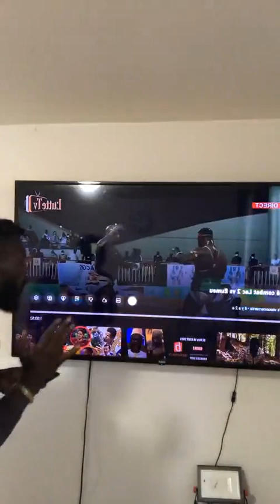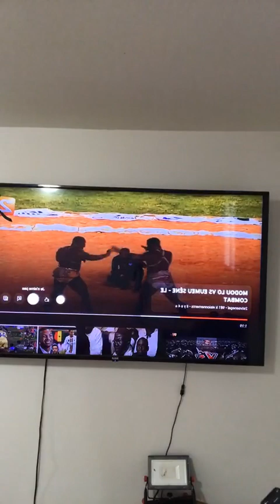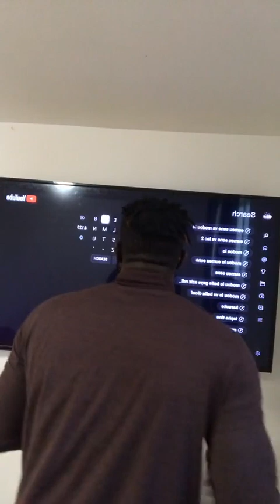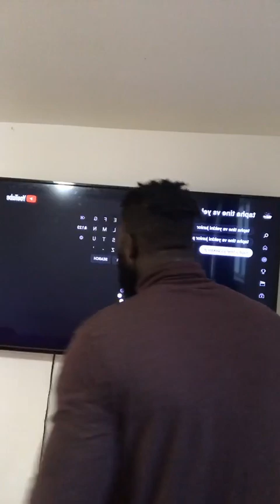Analyse TAPHA TINE vs EUMEU SENE avant Combat prévu le 12 nov 23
Snapchat et Tiktok lamb_diaspora

‎@ARENEBI TV  ‎@Lutte TV  ‎@DAKARBUZZ TV @SBTMEDIAS  ‎@LEEWTOO TV  ‎@Wassare Lamb  ‎@BAOL TV  ‎@KEWEL INFO ‎@KHASS TV  @4appuis TV ‎@Bour Gueweul TV  ‎@Lac Rose TV ‎‎@MPROD TV ‎@Groupe DMEDIA - SenTv  ‎@2stvsenegal  ‎@TFM (Télé Futurs Medias  ‎@TV HD  ‎@Feeling Dakar TV  ‎@vipeoples TV  ‎@Walfadjri TV  ‎@TV sa Ndiogou  ‎@LERAL NET  ‎@Senegal7  ‎@Sunugal 24  ‎@Senego.com  ‎@Seneweb TV ‎@Feeling Dakar TV  ‎@dakar instant @Infos Rewmi  @Pikini Production  @Okay.africa  @Marodi TV Sénégal  @Grand Théâtre TV  @Prestige Thies  @THIES INFO  @Thiesinfo.com  @DTV Sénégal  @Senegal TV Officiel HD  @Vibe Radio Senegal  @guediawayeinfos TV  @BAOL TV  ‎@BP ACTU  ‎@igfmsn  ‎@SUD FM SEN RADIO @Sénégal Buzz221  @Senbuzz TV ‎@Zalle Yb  ‎@Jaaw Ketchup  ‎@Dudu @BIGPATOTV Mbeurou Askanewi ‎@Dakar People ‎@Dip Doundou Guiss TV  ‎@NGAAKA BLINDE  ‎@Adamo Boss dei Negri @Wally B. Seck @Youssou Ndour ‎@Mame Rane Officiel  ‎@Jallale TV ‎@KHEURYPRO LE COMÉDIEN  @QTV Gambia  @VetClinicGambia  @Gambian Talents TV  ‎@Yesdakar  ‎@EvenProd  ‎@LEUZTV  ‎@Patisen TV  ‎@Prince Arts  ‎@Xalaat TV  ‎@Viviane Chidid Officiel  ‎@azactu  ‎@Sans limites TV  ‎@Samba Peuzzi  ‎@Dakar Matin  ‎@Diaspora 221  ‎@221 People TV  ‎@Senegal 221  ‎@Diaspora 221  ‎@La Case Verte  ‎@Jahman X-Press  ‎@Senbuzz TV  ‎@LAMB DIASPORA  ‎@Cordylobia Anthropophaga   ‎@GamMusic And Entertainment   ‎@Ultimatemediagambia🇬🇲   ‎@Block TV Gambia   ‎@GRTS TV   ‎@REMEE TV   ‎@Contact maliweb.net   ‎@TAL B   ‎@Ben Bd Production Cinéma Musique Africa   ‎@Tinariwen   ‎@H2TV Officiel   ‎@MS2A FUNNY   ‎@Syllart26 LIVE Mali   ‎@Vision Plus TV   ‎@Iba One   ‎@RTI Officiel   ‎@RTS1 Sénégal   ‎@Afrika Toon   ‎@Dj Arafat   ‎@Serge Beynaud   ‎@KIFF NO BEAT   ‎@SEGANO OFFICIEL   ‎@Ariel Sheney   ‎@Sa C Koi Sa Enkor   ‎@Bebi Philip   ‎@Debordo Leekunfa   ‎@XADJAFOULE TV   ‎@Nollywood Extra   ‎@IvoirmixTV   ‎@Kedjevara Officiel   ‎@Mix Premier   ‎@VIBE RADIO COTE D'IVOIRE   ‎@CpK Tv Inter   ‎@SAFAREL OBIANG   ‎@BENEDICTION OFFICIEL   ‎@YESHU'ARTS   ‎@awalilabs   ‎@KOLBER PROD TV   ‎@ça parle 2 nous ça parle 2 nous   ‎@JAM TV   ‎@Lookatmag Buzz   ‎@Shado Chris   ‎@TNT Family Officielle   ‎@TOP AFRIK   ‎@Life TV   ‎@Rapivoire   ‎@Vitale L'Officielle   ‎@Venom Le cascadeur Officiel   ‎@Molaré Molare   ‎@ETALONN group   ‎@Banlieuz'Art Officiel   ‎@Espace TV Guinée   ‎@Etoile TV Guinée   ‎@Bakayoko Movies   ‎@Meurs Libre Prod   ‎@soumah aboubacr   ‎@Petit Kandia Officiel   ‎@Manamba Kanté   ‎@DJELYKABA BINTOU OFFICIEL   ‎@Gnakry Tube 224   ‎@Gnamakalah   ‎@Lac Rose TV   ‎@Portal Guigui   ‎@Best in life   ‎@BellewarMedia - بلوارميديا   ‎@Kokoro TV   ‎@TAWATUR   ‎@SIMON PAUL BANGBO NDOBO   ‎@INFOS AABD   ‎@رموز للمعلوميات - INFO2ROMOZ   ‎@RIM MEDIA SHOW   ‎@Mohamed Yahya   ‎@chenguiti alasala mauritanie   ‎@Tele Senegal   ‎@قناة الموريتانية Télévision de Mauritanie ‎@DAKAR STREET LIFE  ‎@Dakarnet.com  ‎@Abidjan.netTV  ‎@Abidjanshow Vidéo  ‎@LES ABIDJANAIS ‎@BG2 TV ‎@SEN LAMB TV ‎@Artwork vision ‎@S2 TV L' OFFICIEL @B52 TV ‎@Major Tv @Senegal5.com- 5TV Sénégal ‎@G C B info ‎@LUTTE SENEGAL TV  ‎@Fadam2 expert de la lutte sénégalaise  ‎@Les Arènes TV ‎@Lutte 100% LAMYN TV ‎@Senepeople.com  ‎@Marodi TV Sénégal ‎@Kéwoulo TV HD ‎@DS Prod USA ‎@FEKKE TV ‎@TSK TV - AMA BALDÉ ‎@LUTTE MOTIVATION ‎@BuurNews ‎@TEKKI FI HD OFFICIEL ‎@adamo officiale capo  ‎@KALI TV ‎@BONLIEU TV @Coach Fabrice Allouche ‎@CONCERN GAMBIA TV  ‎@Bprod media TV ‎@Ndoufa TV  ‎@Dieyla Gueye @Jeeba Abdn @SenFlix  @Dakar Shorts ‎@Sendakar TV ‎@People 221 TV @C EST LE BON @Bah Diakhate ‎@L'ŒIL DE LA COMMUNE ‎@Univers info TV  ‎@Sunupeopletv tv ‎@TÉLÉ CI POCHE @Diarra Prod Éven’s ‎@Lutte221 ‎@lambfighttv1837  ‎@generalcapobos  ‎@songuantetv137 @iqsportlegend ‎@Mbappat221 @313DIGITAL2022 ‎@Telebubaaxbi